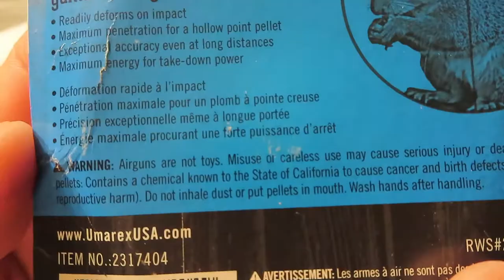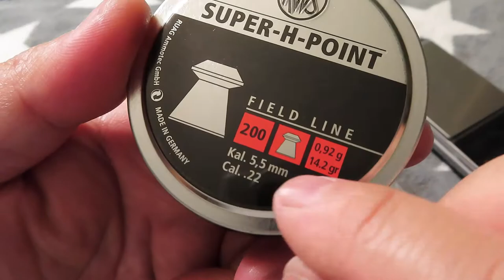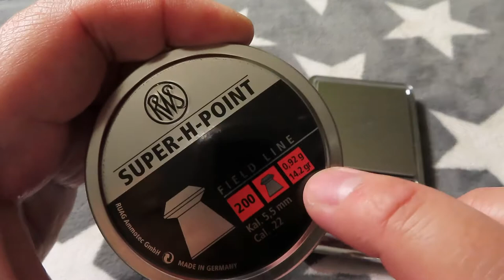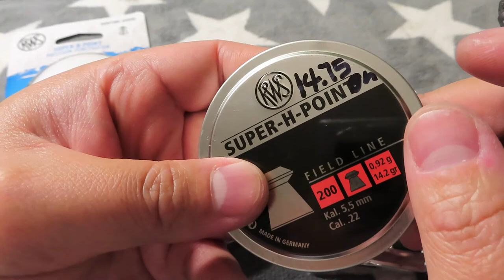RWS Super-H Point Field Line .22 Pellets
Has a quick energy release designed for exceptional frontal deformation and strong penetration

Lighter weight pellet flies fast and delivers maximum energy

Great field line pellet with maximum knock down power that's great for hunting with your airgun

.22 caliber weight: 14.2 grains

.22 caliber quantity: 200 pellets

A quality field line airgun pellet, the RWS Super-H-Point pellet has a quick energy release which offers exceptional frontal deformation and strong penetration in a hollow point design. The Super-H-Point is a great small game hunting pellet for pellet rifles.

Date First Available : October 15, 2019

ASIN : B07Z5QX87D